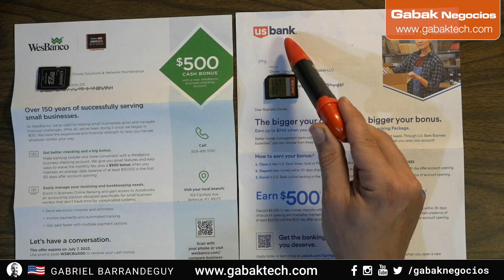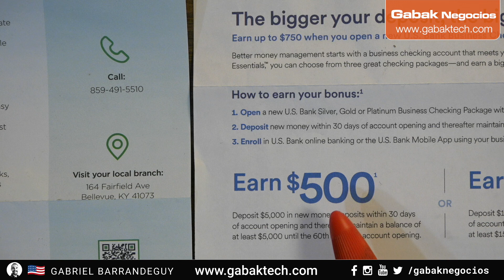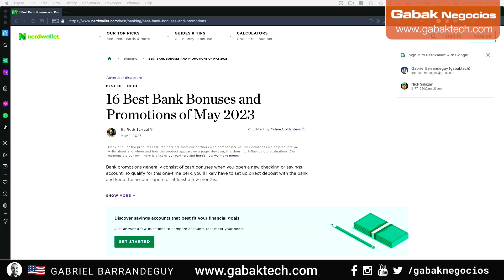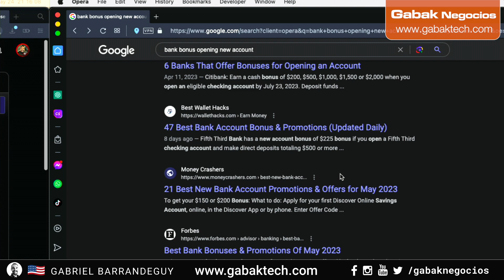¿Cómo hacer para que los bancos te regalen dólares?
querés tener dólares gratis sin tener que hacer ningún tipo de esfuerzo sin trabajar ni nada? Te voy a explicar cómo puedes hacer para ir al banco y que te den dólares gratis , es sumamente fácil.

Preguntas?